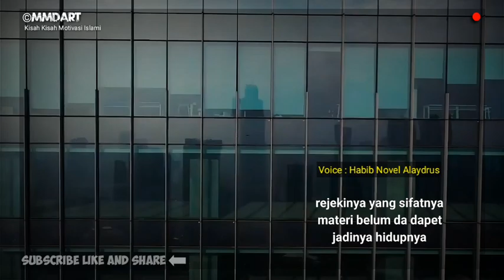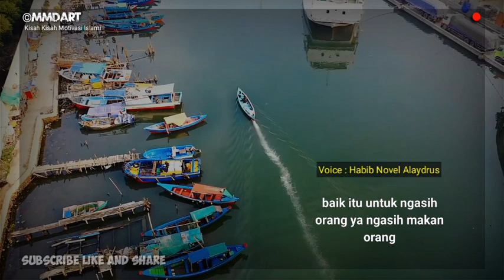🔵 Kisah Bab Rezeki, [Jilid 3].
Voice: Habib Novel Alaydrus
             Pengasuh Majlis Ar-Raudhah.
             [Jl. Dewutan, Semanggi, Kec. Pasar
              Kliwon, Kota. Surakarta, JATENG]